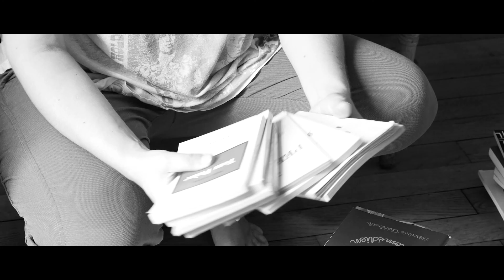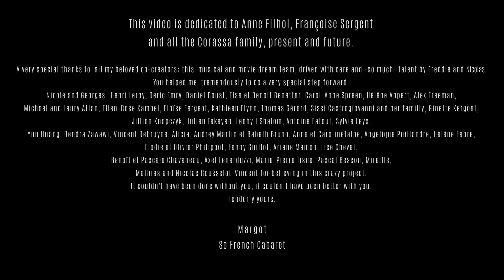L' Appart d'à côté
Harp/voice: Margot Sergent
Saxophone: Chris Bacas
Guitar: Taulant Mehmeti
Bass: Myles Sloniker
Music direction: Freddie Bryant